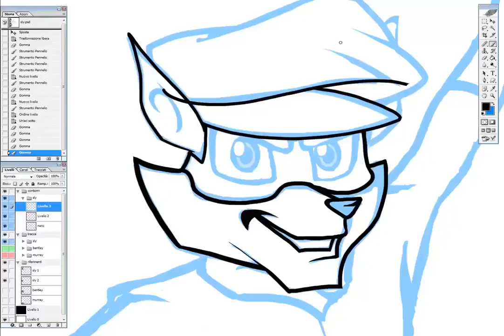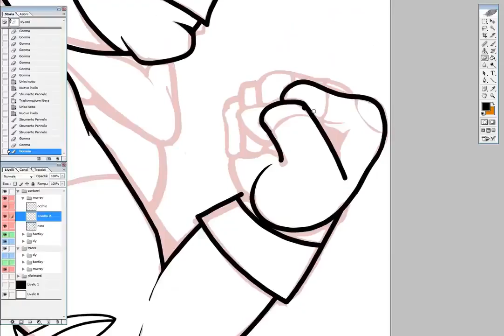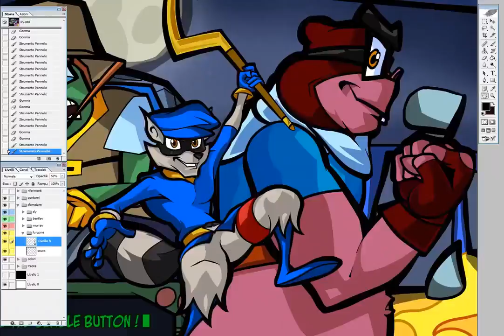SPEEDRAW - Band of thieves